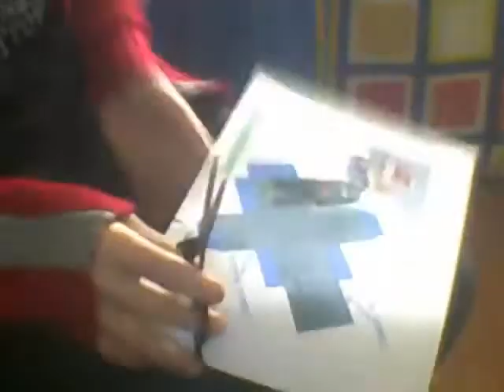How to make The Moving Sculpture Illusion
Song
Scatman (ski-ba-bop-ba-dop-bop)